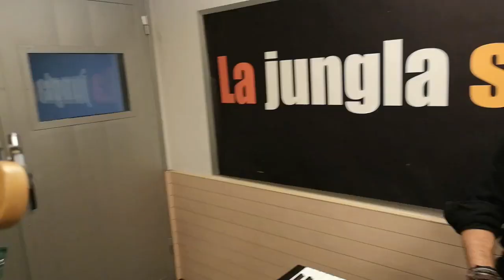Gonzalo Portugal Band Sesión junglera #09 2023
Gonzalo Portugal Band protagoniza la Sesión Junglera #10 2023. Interpreta "Rollin' and tumblin'", blues clásico de autor no contrastado.
La banda está formada por Gonzalo Portugal (voz y guitarra eléctrica), Israel Santamaría (teclados), Aritza Castro Robles (batería) y Mikel Azkargorta (bajo).
Sesión grabada en Estudio 3 de Radio Euskadi el 6 de marzo de 2023. Ingeniero de sonido: Rául González.